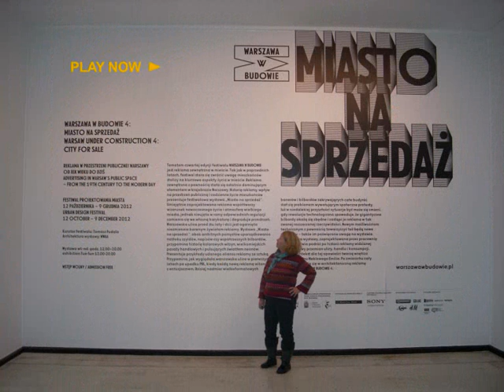Photelart photoevent 2012 " Fingers Game of Photelart"